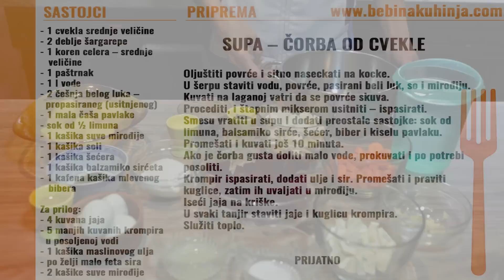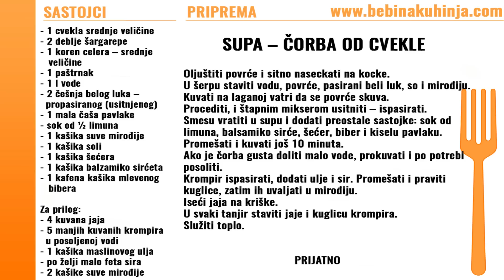Supa - Čorba od cvekle - Beet soup - Bebina kuhinja - Domaći video recept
Zdrava cvekla - za Vas koji volite cveklu, ali i za vas koje je ne volite - probajte, dopašće Vam se drugačija cvekla :) .
Beet soup recipe from Bebaa kitchen.

Sastojci / Ingredients:
- 1 cvekla srednje veličine / 1 middelsized beet
- 2 deblje šargarepe / 2 carrots
- 1 koren celera – srednje veličine / 1 celery
- 1 paštrnak / 1 parsnip
- 1 l vode / 1l water
- 2 češnja belog luka – propasiranog (usitnjenog) / 2 shredded garlic
- 1 mala čaša pavlake / 1 small cup of sour cream
- sok od ½ limuna / juice from ½ lemon
- 1 kašika suve mirođije / 1 spoon od dry dill
- 1 kašika soli / 1 spoon of salt
- 1 kašika šećera / 1 spoon of sugar
- 1 kašika balzamiko sirćeta / 1 spoon of balsamic vinegar
- 1 kafena kašika mlevenog bibera / 1 teaspoon of ground pepper

Za prilog / For addition:
- 4 kuvana jaja / 4 boiled eggs
- 5 manjih kuvanih krompira u posoljenoj vodi / 5 potatoes
- 1 kašika maslinovog ulja / 1 spoon of oilve oil
- po želji malo feta sira / if you wish some Feta cheese
- 2 kašike suve mirođije / 2 spoon of dry dill